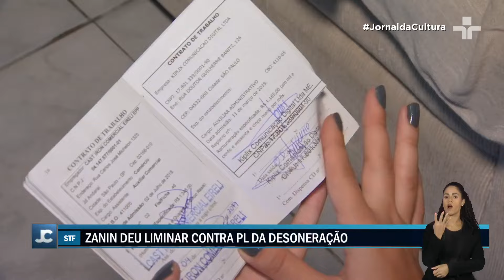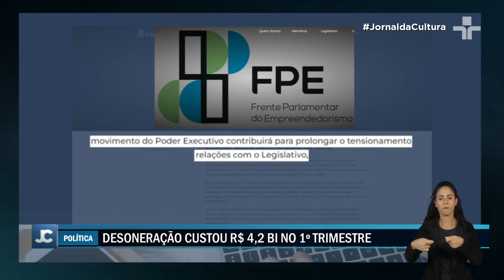Rodrigo Pacheco recorre a decisão que suspende a desoneração da folha de pagamento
O presidente do Congresso Nacional, senador Rodrigo Pacheco, recorreu hoje da decisão judicial que suspendeu a desoneração da folha de pagamento.

Rodrigo Pacheco convocou nesta sexta-feira os técnicos do Senado e os parlamentares responsáveis pelo projeto de lei que prorrogou a desoneração da folha de pagamento para dezessete setores da economia

Os líderes avaliaram quais abordagens o Congresso poderia adotar para reverter a decisão liminar do  ministro do Supremo Tribunal Federal, Cristiano Zanin